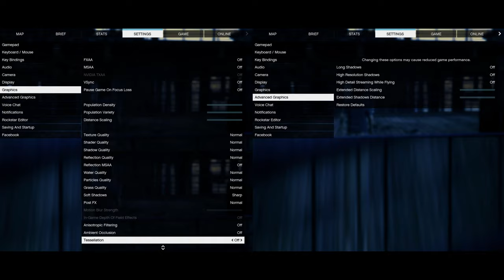🎮 AMD Radeon RX Vega 8 [Renoir C5] - GTA V gameplay benchmarks (1080p)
📈 Average: Normal - 66 fps [0:04]; High - 25 fps [3:06]

💻 Test Configuration:
• AMD Ryzen 9 5900HX
• AMD Radeon RX Vega 8 (Ryzen 4000/5000, 35/45W)
• 16 GB RAM
• External Monitor

✅ LaptopMedia.com